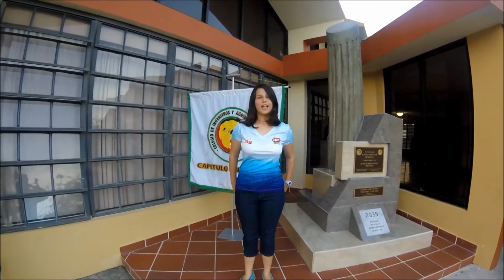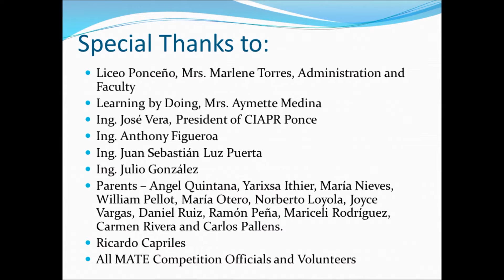LP ROV Design Co Promo Video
Thanks to all collaborators RoadtoNASA @LBDpr_ROV